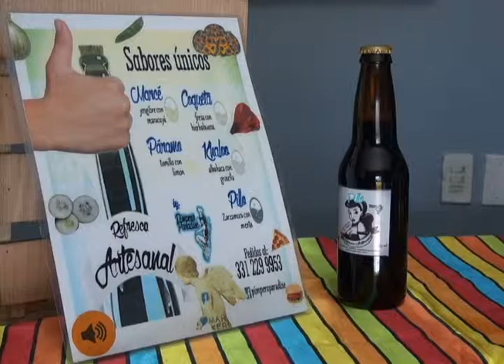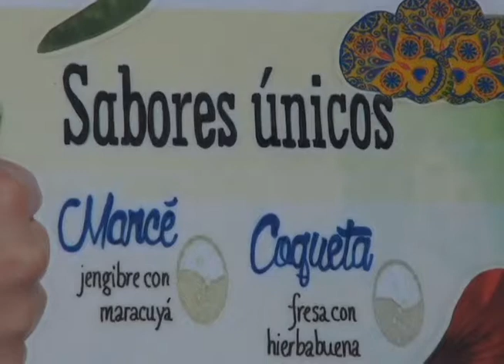Reportaje refrescos artensanales ANDRES EL JAPONES!!!